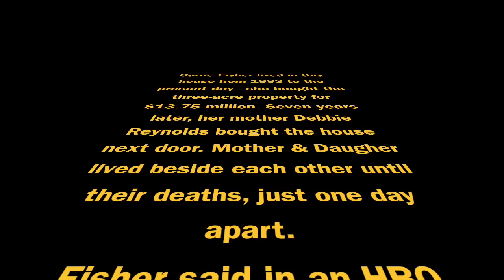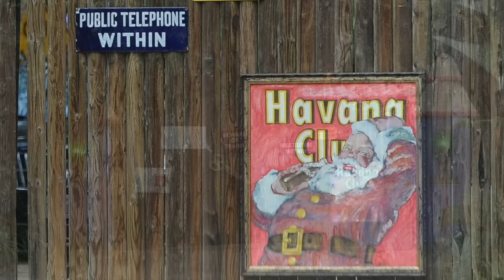Carrie Fisher & Debbie Reynolds Lived Next Door to Each Other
Carrie Fisher lived in this house from 1993 to the present day - she bought the three-acre property for $13.75 million.

Seven years later, her mother Debbie Reynolds bought the house next door. Mother & daughter lived beside each other until their deaths, just one day apart.

Fisher said in an HBO documentary: "Mother and I live next door to each other, separated by one daunting hill."

The Star Wars actress's front gate includes humorous signs including "Beware of Crabs" and "Ask Me About Medication Side Effects".

They will both be sorely missed.

You can also visit our Celebrity WotNot website for more great celebrity coverage